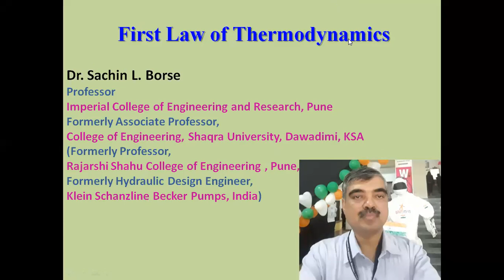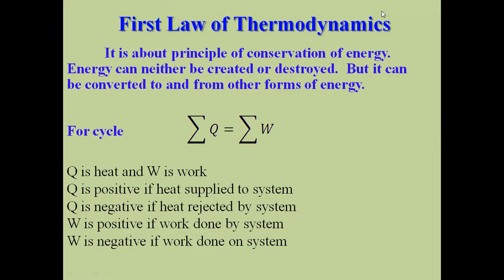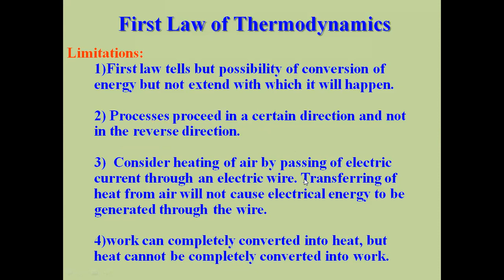First law of thermodynamics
Subject:- Engineering Thermodynamics
topic:- First law of thermodynamics and its limitation